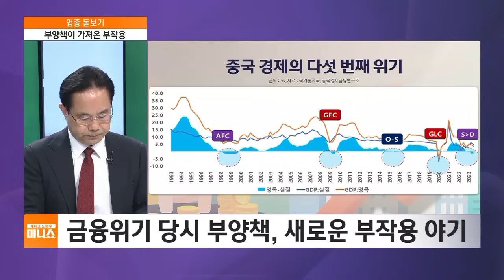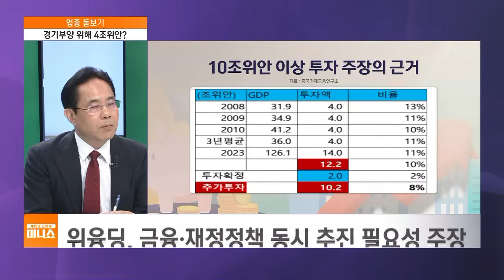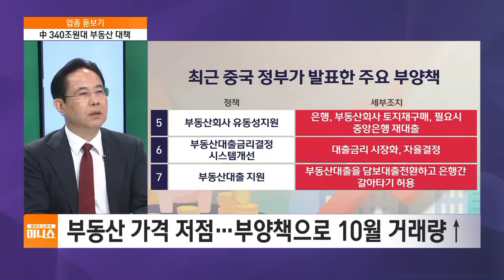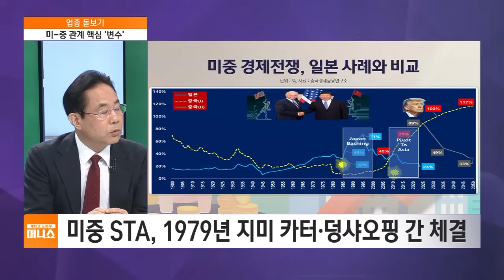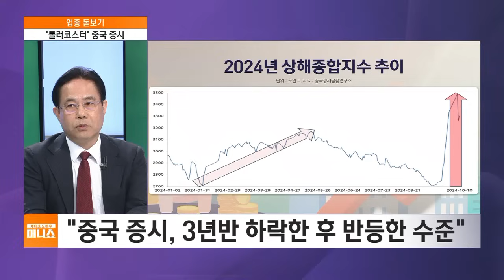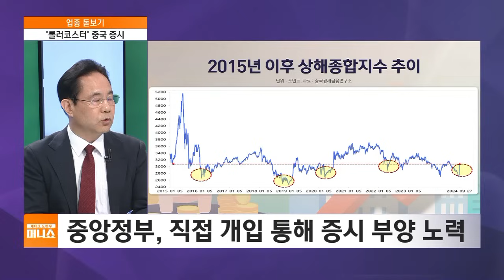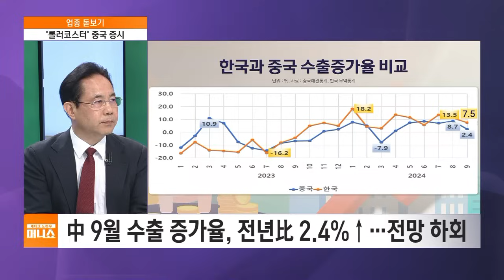[업종 돋보기] 9월부터 지금까지 나온 부양책 내용을 정리하자면?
■ 재테크 노하우 머니쇼 '업종돋보기' - 전병서 중국경제금융연구소 소장

중국이 9월 부양책 발표 후 한화로 약 190조 원에 달하는 유동성을 공급했고, 추가 부양책도 발표했습니다.

실망했다는 의견도 있었지만 기대감이 커지며 시장에 영향을 미치기도 했죠.

그래서 오늘(21일)은 지금까지 발표된 중국의 부양책에 대해 정리하고, 앞으로의 중국 경제는 어떻게 될지 전망해 보겠습니다.